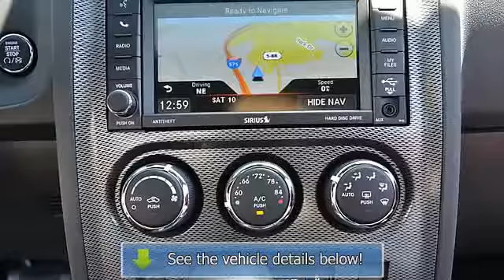2013 Dodge Challenger - Cherokee Chrysler Dodge Jeep - Canton, GA 30114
200 Liberty Blvd.

For Sale: 2013 Dodge Challenger
VIN: 2C3CDYBT7DH681870
Engine: 8 Cyl.
Drivetrain: RWD
Transmission: Automatic
Mileage: NEW
Color: Phantom Black Tri-Coat Pearl (exterior) Radar Red/Dark Slate Gray (interior)

Features: